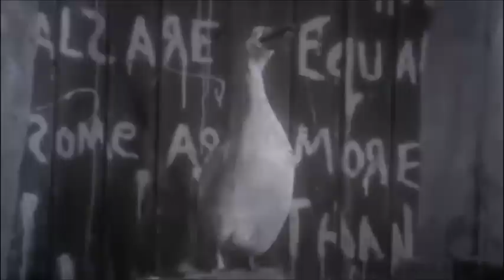Napoleon, Mighty Leader - Animal Farm (1999) - Song of the Grateful Duck